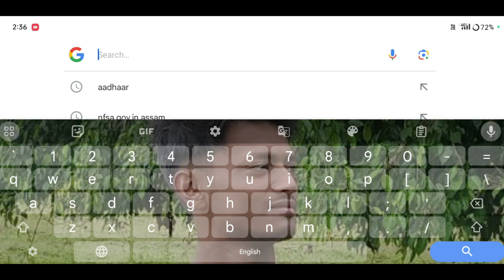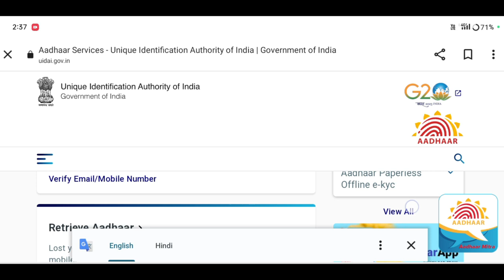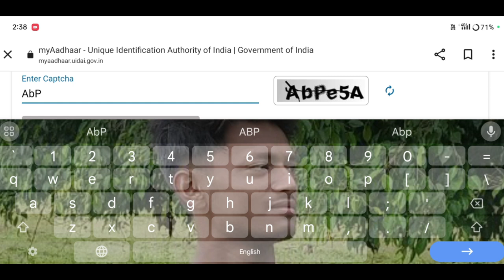How to check which mobile number is linked in your Aadhaar card 2023 aadharcard uidaiassam Amon Das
how to know which mobile number is registered in aadhar card
know which mobile number is registered in aadhar card
aadhar card mein konsa mobile number link hai kaise dekhe,aadhar card me registered mobile number kaise pata kare,aadhar card me mobile number kaise check kare
check aadhaar and mobile number is linked or not
check whether aadhaar and mobile number linked
how to check aadhaar and mobile number linked status
hacks
tech videos
mobile tricks support
sonmoni borah technology
Amon Das Viral video
Amon Das
Amon Das
AmonDas Viral video
Monuj Bhai
Amon Das Viral video Village
Popular channels
Popular channels India
Please support me 🙏🙏
Best YouTube channel
Tech video
Assam Best YouTube channel
Dimpu Baruah
Please support me 🙏🙏 This channel 🙏
🙏Tech https
Online news
Online news
Technical team
Technical
Technical team
Aapun news
Mr.India Heker
Xyz
Mr.India Heker
Amon short
Short
Amon short video#Amon short
Amon short Vlogs#Video Amon Das Viral
 upload
sudden increase in youtube views
0 views on youtube
0 views youtube shorts
8 million youtube views money
মই আপোনালোকক কেনেকৈ aadhaar Card ৰ লগত কোনটো Mobile Number link আছে কেনেকৈ Check কৰিব তাৰ বিষয়ে কৈছোঁ।
Amon Das🙏